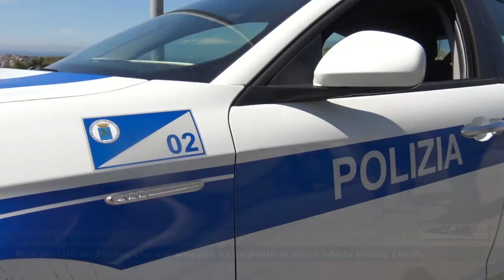REGGIO CALABRIA - Rintracciato un 21enne che era sfuggito ad un posto di blocco della Polizia Locale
Lunedì dell’Angelo, fuga rocambolesca ad un posto di controllo della Polizia Municipale di Reggio Calabria. Individuato nella notte il fuggitivo è stato rintracciato presso la propria abitazione.

Fateci sapere la vostra opinione mettendo "Mi Piace" e commentano il video!